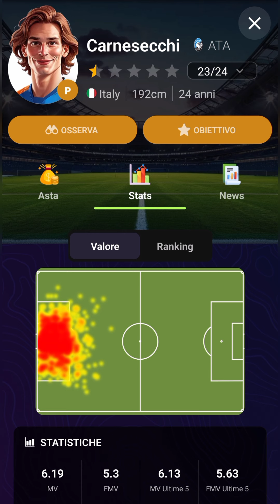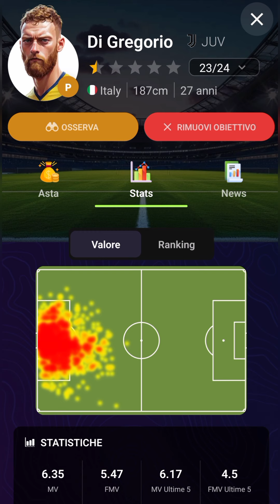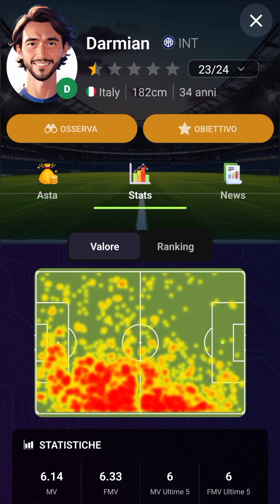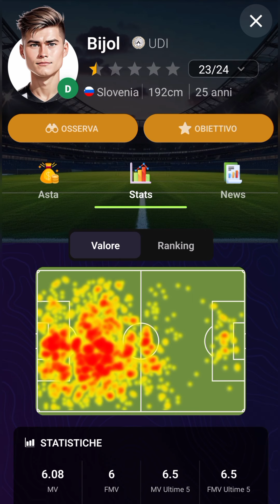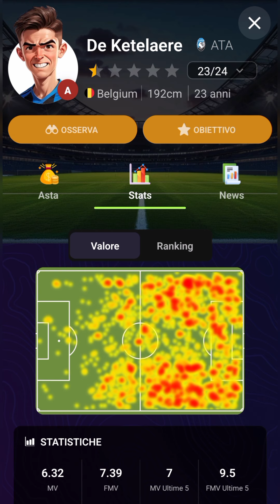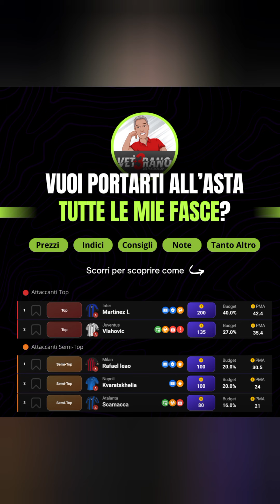🧑‍🏫 I NOMI DEL VETERANO - rubrica in avvicinamento alle prossime aste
🏟️ Se vuoi partecipare a Fantalab Manager

Trovate molte funzionalità su 🔥🔥🔥 Fantalab (anche su App)
📊 Statistiche avanzate
💯 Indici di schierabilità
✏️ Strategia Asta
💰 Gestione Asta